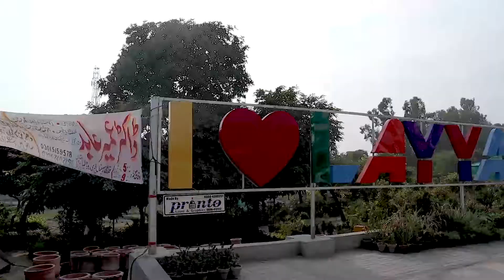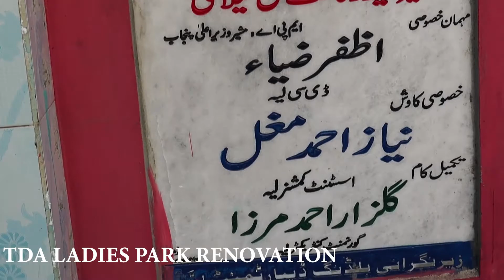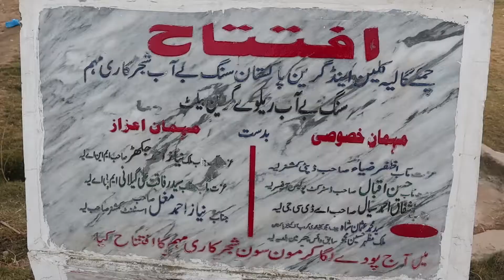Beautiful Video Of Layyah City | Some Glimpse of Layyah Beauty Projects | Layyah Da Waasi